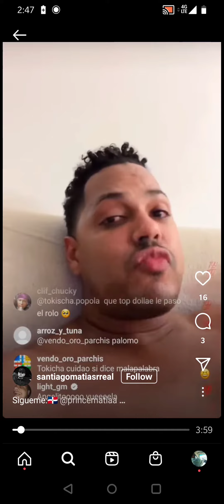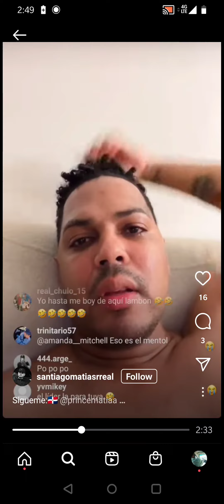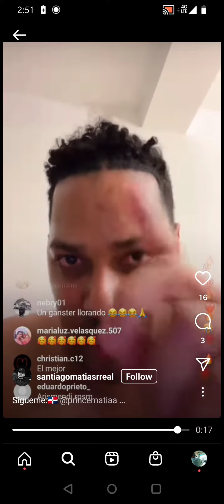"Santiago Matias" Allofoke pone claro a DJ Topo y BiBi the boss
"Santiago Matias" Allofoke pone claro. DJ Topo y BiBi the boss